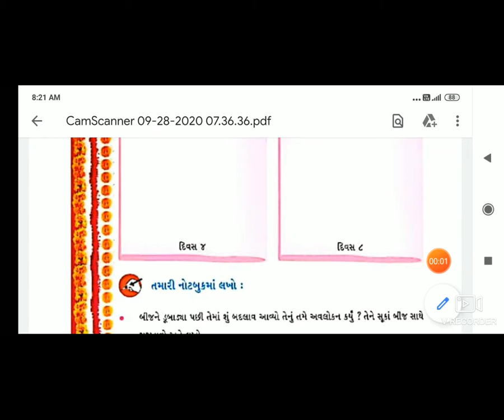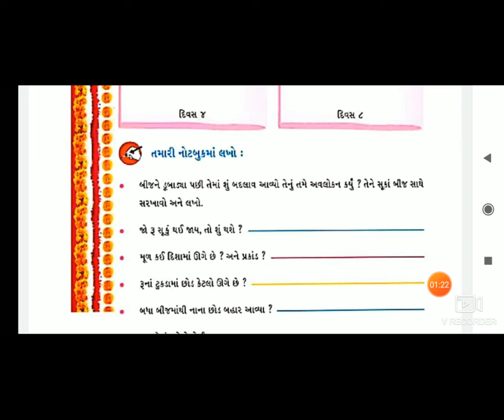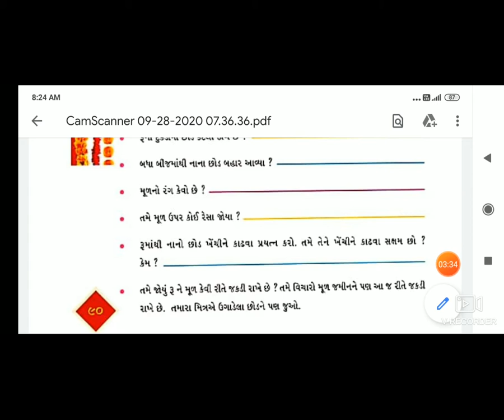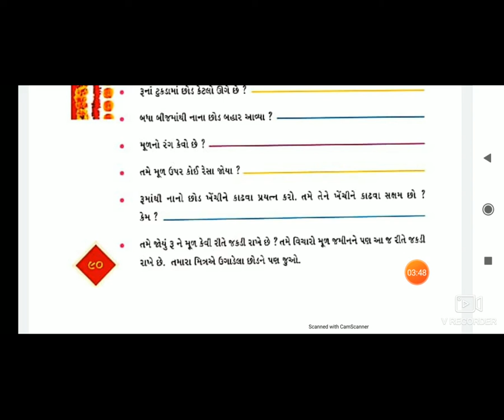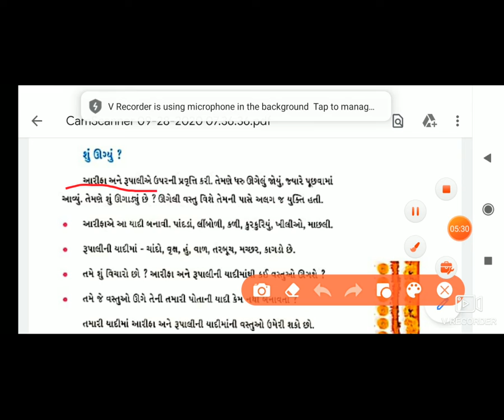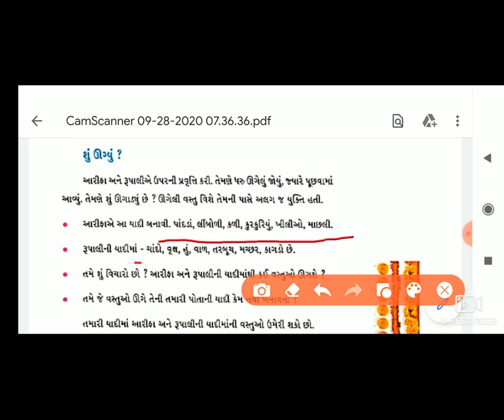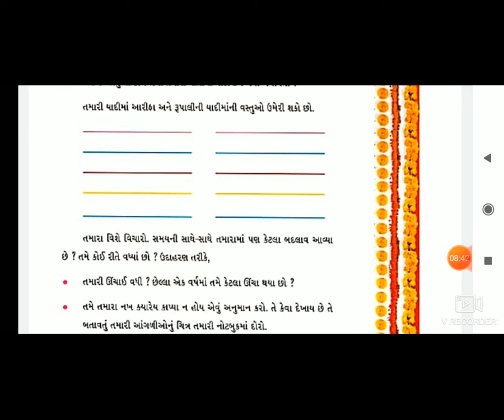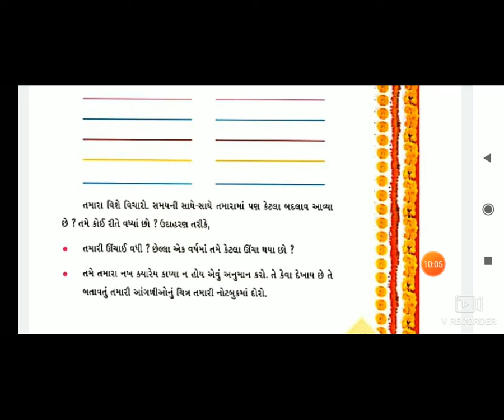10 STD 4GM SUB PARYAVARAN CH 11 VADIMA PART 7 BY RATHOD AVANI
10 STD 4GM SUB PARYAVARAN CH 11 VADIMA PART 7  BY RATHOD AVANI